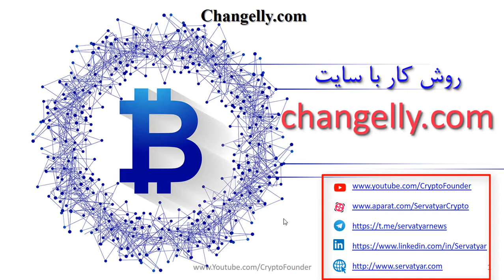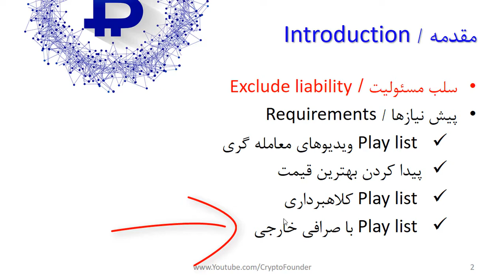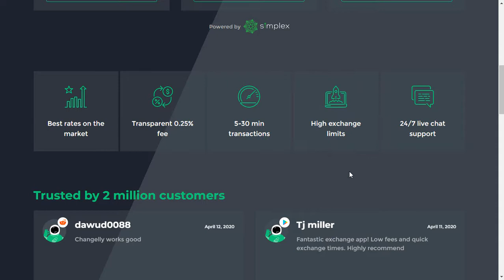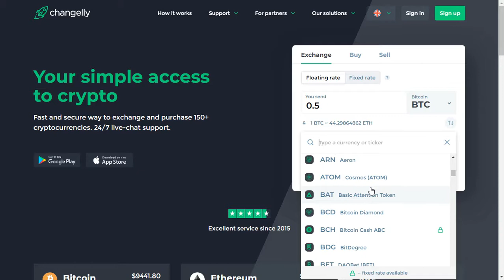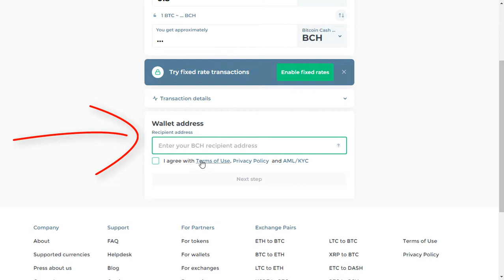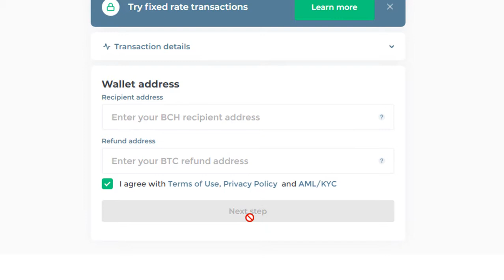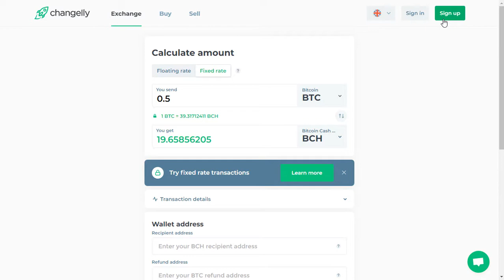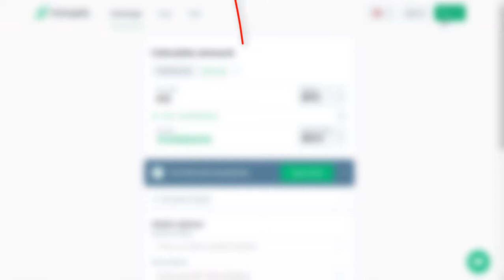معرفی صرافی | Changelly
در این ویدیو به بررسی امکان معامله با یکی از صرافی های برتر سال 2020 می پردازیم. صرافی Changelly امکان تبدیل رمز ارزها و ارزهای دیجیتال را به یکدیگر و نیز تبدیل آن ها از طریق دلار تتر، ویزا کارت، ووچر پرفکت مانی و ووچر وب مانی را فراهم ساخته است. روش معامله گری و تبدیل ارزهای دیجیتال به یکدیگر در این سایت بسیار آسان و کاربر پسند است. اما نکات ویژه ای در خصوص این معامله گری وجود دارد که در ویدیوی تهیه شده، به آن اشاره خواهیم کرد.

فهرست
00:00 مقدمه
03:15 معرفی صرافی Changelly
06:50 Fix rate چیست

Reference:
1- وب سایت Changelly